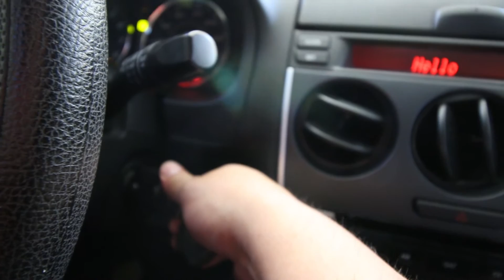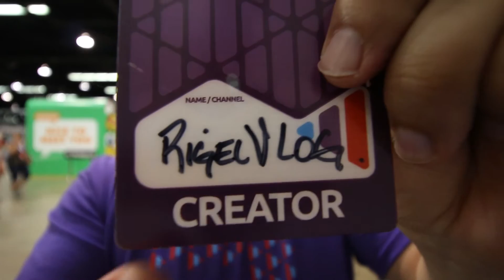Mi 1ra VIDCON en la vida YEAH!!!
El año pasado vi muchos videos de youtubers que asistieron a la VIDCON (Video Convention) que se ha realizado 7 años consecutivos en California, esa vez me comprometí conmigo que el próximo año sacaría el tiempo y el dinero para estar ahí.

Hoy se materializa ese compromiso, excelente evento y aún me quedan 2 días más!

No espero te haya gustado este video, pero recuerda que si quieres recibir notificación de cuando subo un video a este canal, sólo debes suscribirte haciendo click en el botón rojo que esta arriba, también puedes seguirme la pista por:

Si quieres criticar, decir groserías o bien cosas inteligentes y bonitas, recuerda que puedes utilizar los comentarios que están debajo.

Mil gracias por estar del otro lado de la pantalla, acompañándome en esta maravillosa aventura que es la Vida...!

Nos estamos viendo...